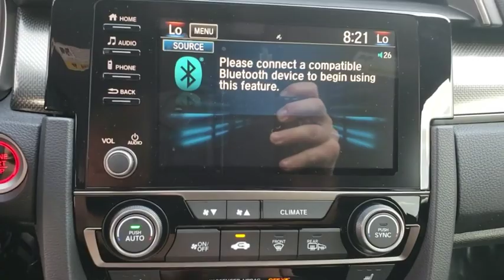2019 Honda Civic Hatchback Winter Garden, Clermont, Winderemere, Winter Park, The Villages, FL KU214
2019 Honda Civic Hatchback EX CVT - Stock#: KU214329 - VIN#: SHHFK7H67KU214329

Headquarter Honda
17700 State Road 50

Low Financing and Leasing Available. Headquarter Honda is honored to offer this great-looking 2019 Honda Civic EX in White Orchid Pearl.We are conveniently located just a few minutes West of Downtown Orlando, just off the Florida Turnpike between Winter Garden and Clermont! It s one of the easiest drive in Central Florida! Remember: Headquarter Honda Gets You There! So take the easy drive from almost anywhere in Central Florida to visit us or just call one of our Professional Inventory Specialist for more information and schedule a VIP appointment.